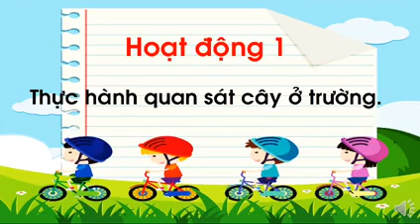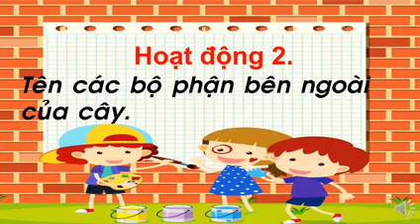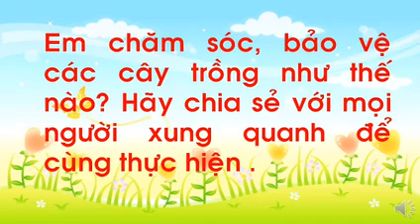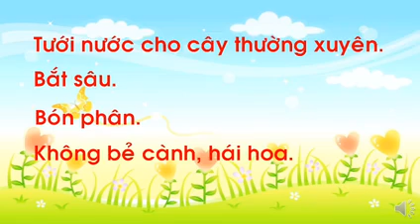PNL T23 TNXH ÔN TẬP CHỦ ĐỀ THỰC VẬT VÀ ĐỘNG VẬT